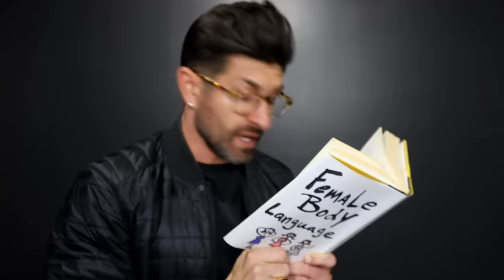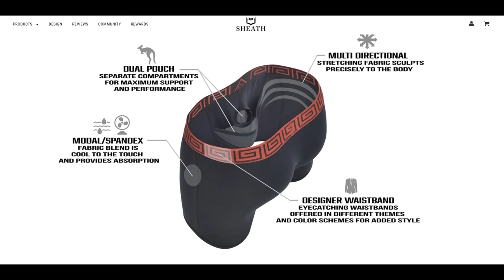7 Habits That Actually Make Your D*CK BIGGER!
These Underwear are the BEST!